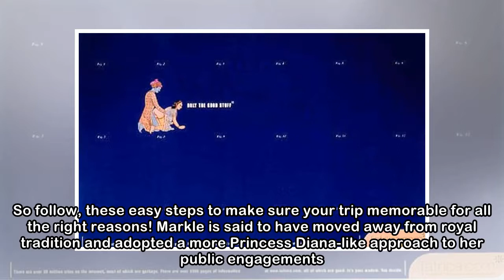iafrica.com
Santam has revealed drivers holding an emotional attachment to their vehicles including feelings of despondency. Solo travelling can be a bit daunting for first-timers. So follow, these easy steps to ...